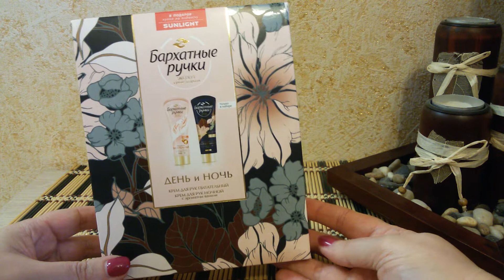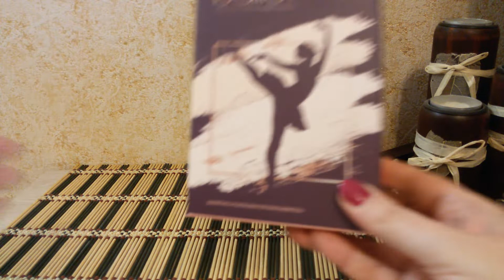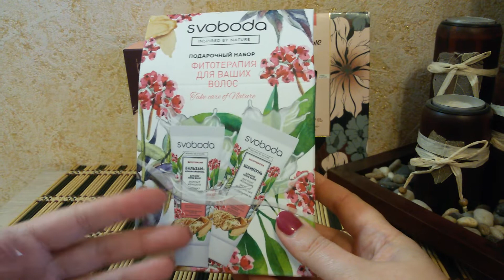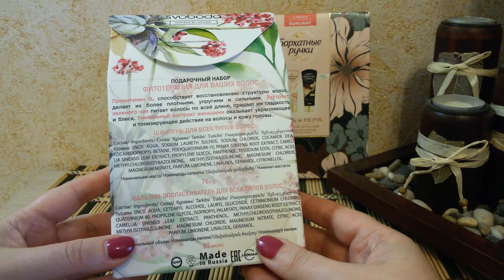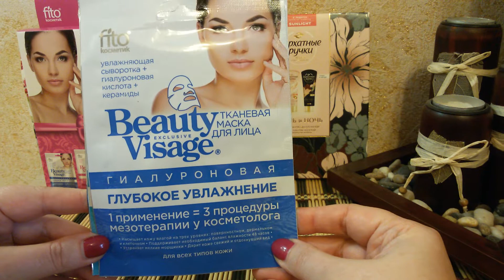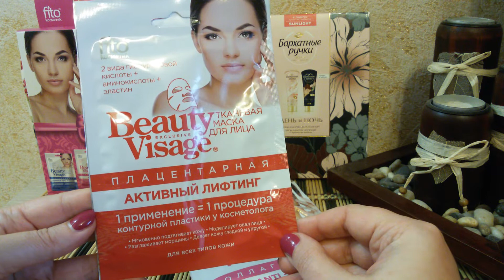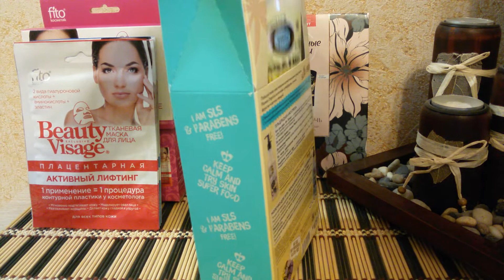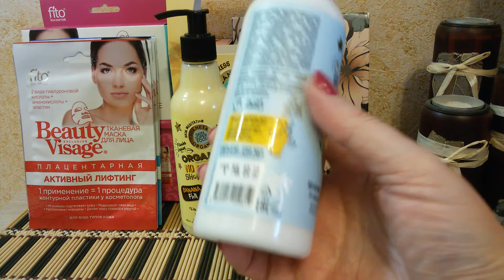Покупки #74//подарочные наборы из Metro C&C